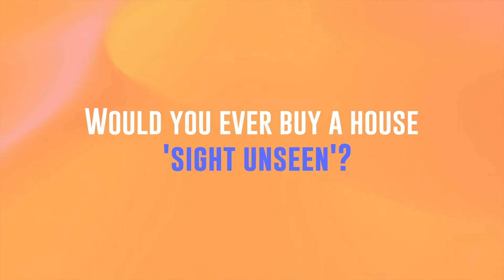What Can Go WRONG 👎 buying a home 🏡 without 👀 seeing it in Northern Virginia?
Trying to buy a home in Northern Virginia but you can't physically see it? Watch this video to learn the things that can go horribly wrong.

powered by

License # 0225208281